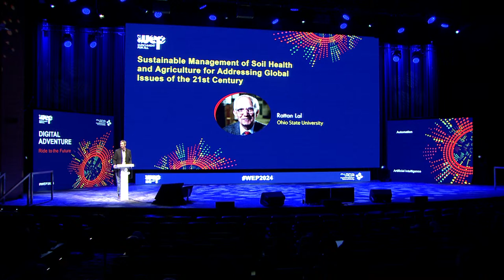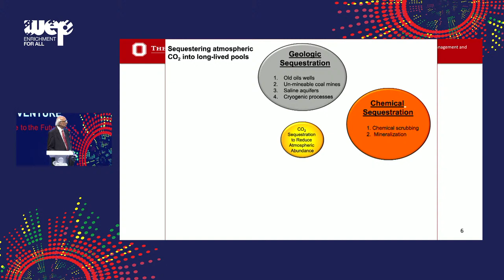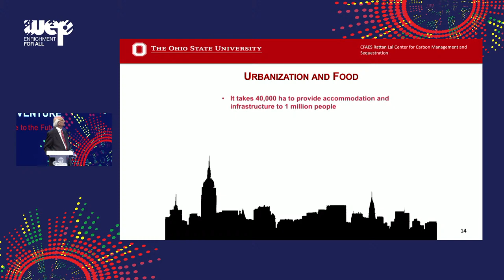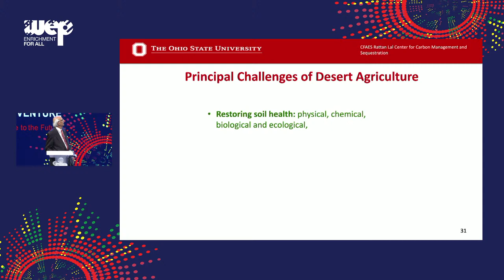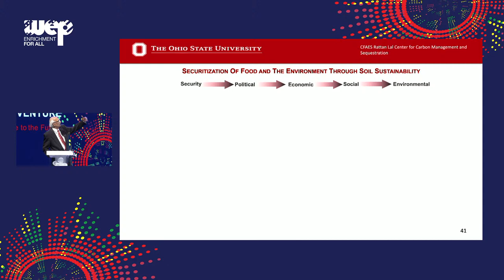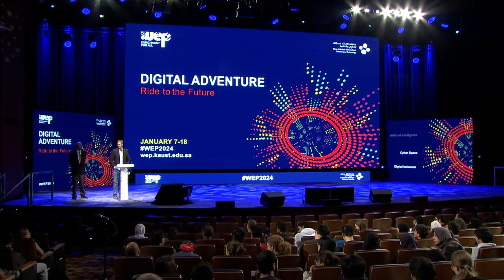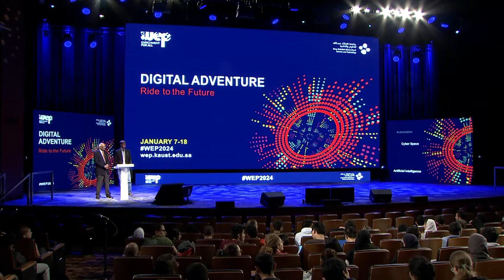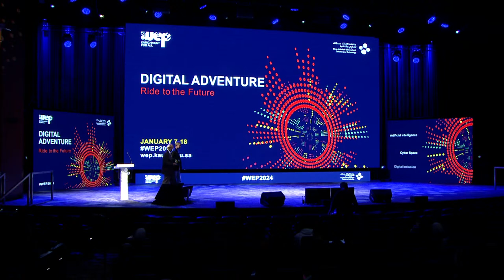WEP 2024 Keynote Lecture by Rattan Lal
Sustainable Management of Soil Health and Agriculture for Addressing Global Issues of the 21st Century

Rattan Lal
Distinguished University Professor of Soil Science and Director of the CFAES Rattan Lal Center for Carbon Management and Sequestration. Adjunct Professor of the University of Iceland, Reykjavik, Iceland, and the Indian Agricultural Research Institute (IARI), India; and a Visiting Professor at Pontifical Catholic University of Valparaíso (PUCV), Chile